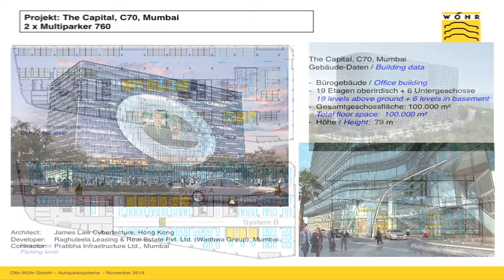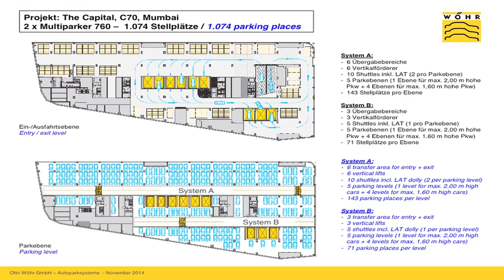Multiparker 760 At Wohr Parking Systems Pvt Ltd.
Multiparker 760 is suitable for construction cubes similar to a high rack made out of concrete, as tower or pit version. Whenever bigger floor plan areas are available but project configurations featuring less parking levels; Multiparker 760 captures several hundred parking places per level.
At each level independently operating shuttles, transfer and park the cars on concrete slab by way of the longitudinal pick-up transport system (LAT). Short access and operation times are warranted.